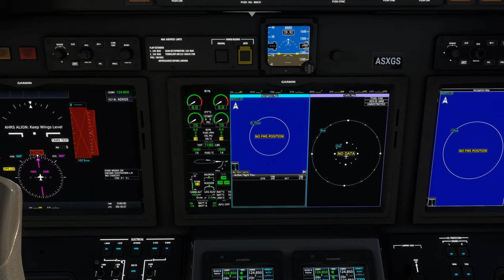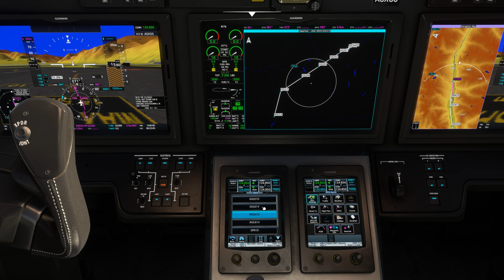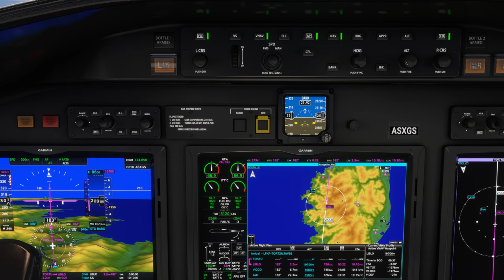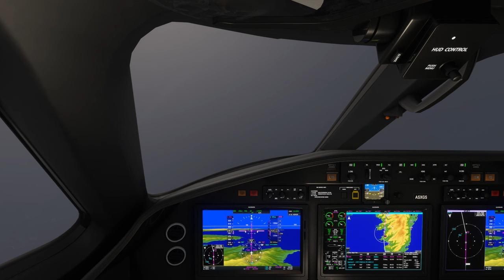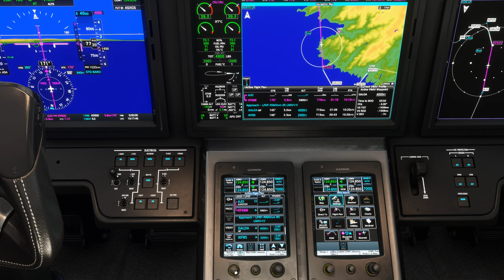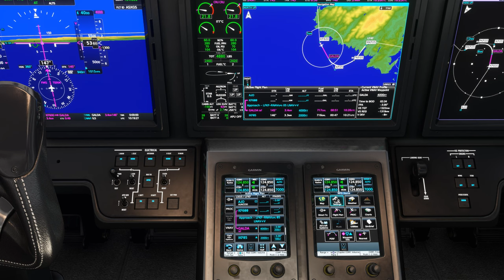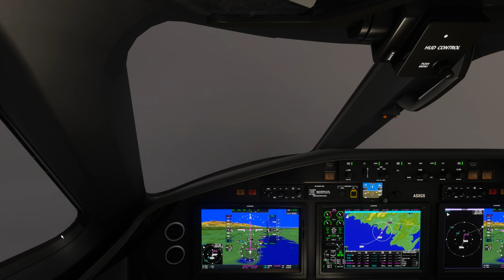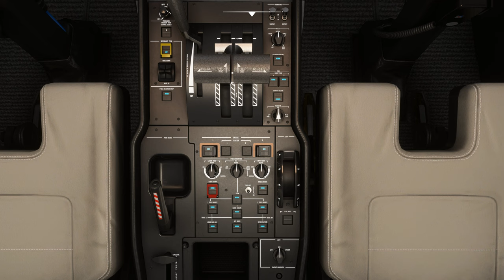Vol IFR avec météo réelle et trafic entre Sion et Figari LSGS LFKF Cessna Citation Longitude 2K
Vol IFR avec météo réelle et trafic entre Sion et Figari LSGS LFKF

00:00 Préparation de l'avion
05:00 Push Back et Taxi
13:00 Décollage et Montée au FL 350
25:00 Palier au FL 350
49:00 Descente jusque 3000 Ft
1:06:00 Approche et Atterrissage